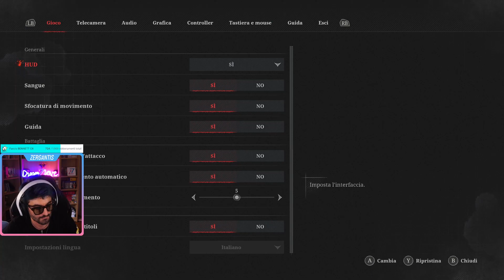Lies of P #3 - Un oretta di live, BONUS orecchie da coniglio